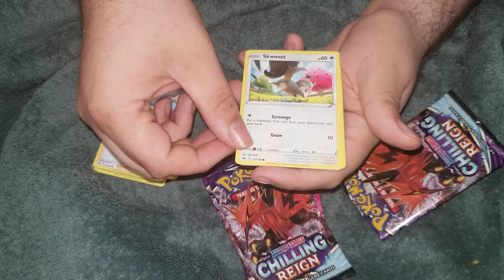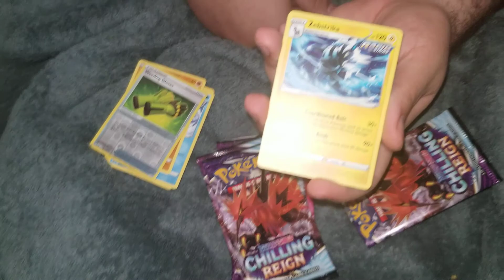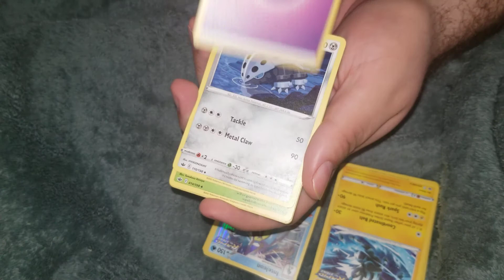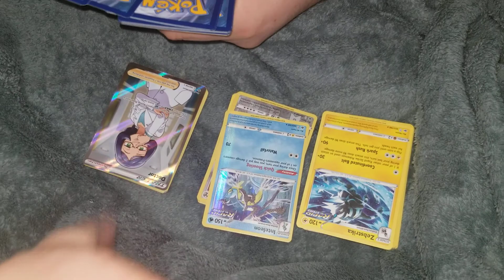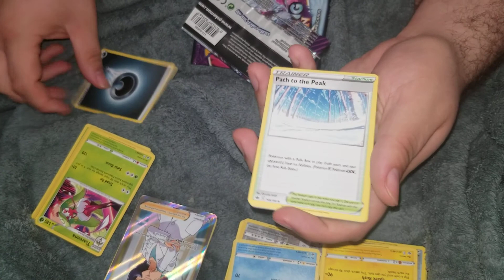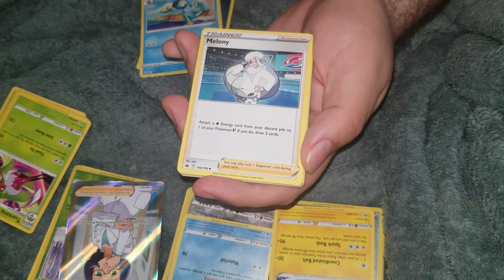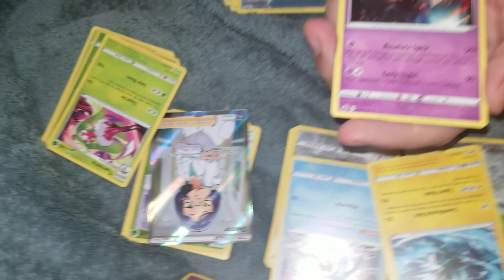Pokemon Chilling Reign Opening June 17 2021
day early